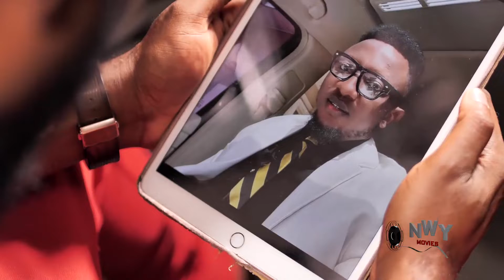The Curse From The Moon Season 3&4 "New Movie" - Chacha Eke 2022 Latest Nigerian Movie